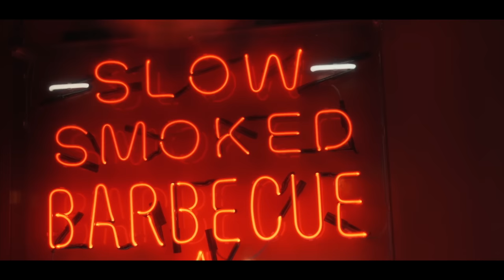THE UNDEFEATED GRAND CHAMPION BBQ CHALLENGE | The Trip To Bristol Pt.2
They say it's impossible. We'll see about that...

Today I'm in Bristol taking on Bare Grills' undefeated BBQ challenge. It would probably be easier to itemise what isn't on this thing, rather than what is; but it's essentially a ton of BBQ favourites...Brisket, ribs, wings, hot links, burnt ends, pulled pork, two different types of loaded fries, onion rings, corn, bread rolls and...as if that weren't enough...a huge burger too!

£45 minutes to order, but if you can take it down inside 60 minutes it's yours for FREE!

ANSWERS TO COMMON QUESTIONS & ADDITIONAL INFO:

A: I eat like this for 1 hour of a 168 hour long week. In simple terms, I eat at caloric maintenance over the course of time, meaning I don’t gain weight. If you're interested in learning more, see the 'It Was Just A Normal Day...' video.

SEND ME STUFF:

CASTLEFORD
WF10 9DR
United Kingdom